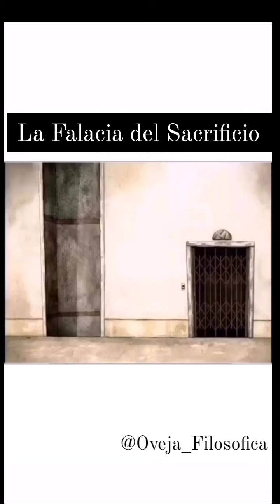La Falacia del sacrificio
¡Cultura Relativa es Mente, Música y Meditación!
¡Comparte tus pensamientos en los comentarios!
Tu apoyo es clave para seguir creando videos que nos inviten a reflexionar juntos.
Además, te invito a compartirlo con quienes creas que también puedan disfrutarlo.
Cultura Relativa is Mind, Music, and Meditation!
Your support helps keep the channel growing and allows me to continue making more videos.